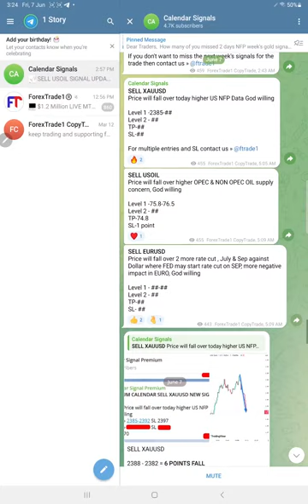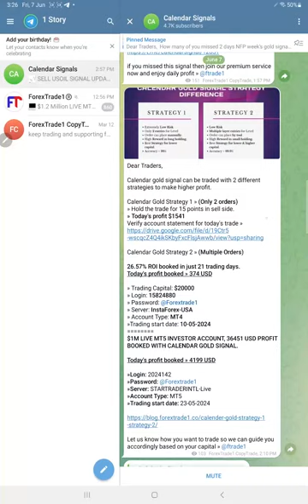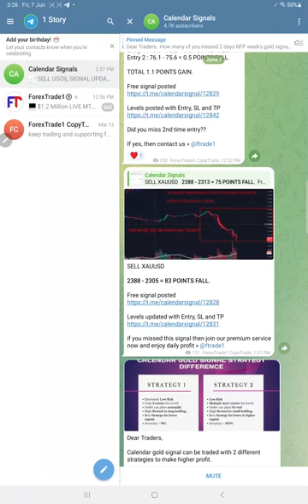07.06.2024 CALENDAR SIGNAL PERFORMANCE